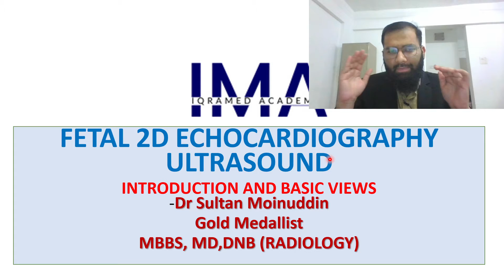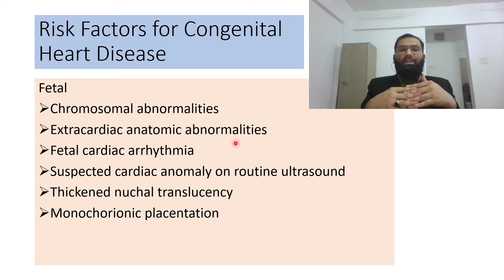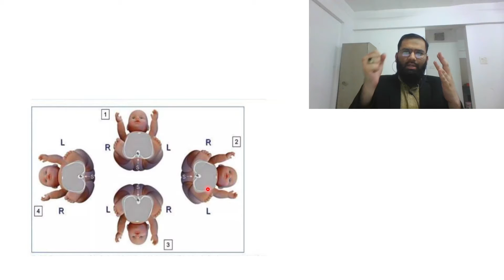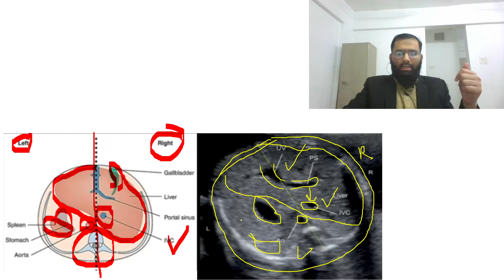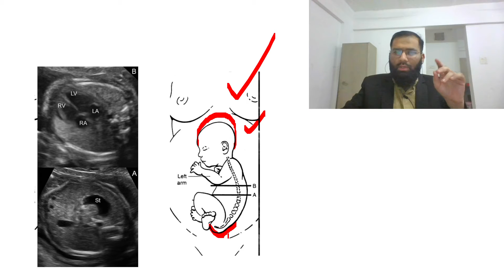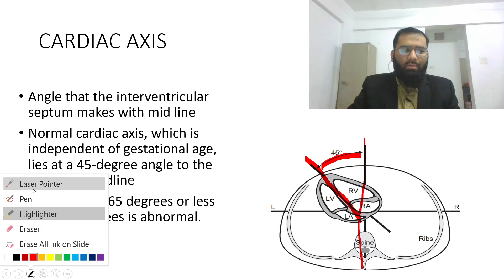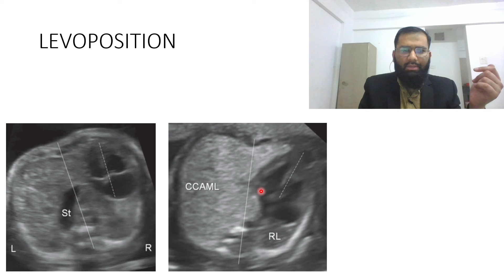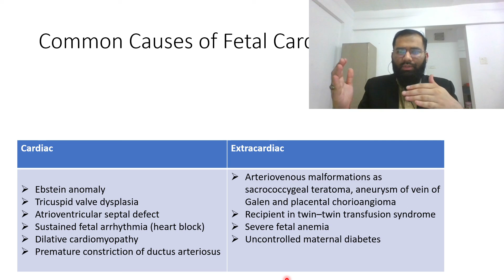Lecture 1 | Fetal 2D Echocardiography Ultrasound - Into & Basics by Dr. Moinuddin | Iqramed Academy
Here you can find your courses :
➢ Ultrasonography
➢ Cosmetology Course
➢ Echocardiography
➢ Clinical Cardiology
➢ Dermatology